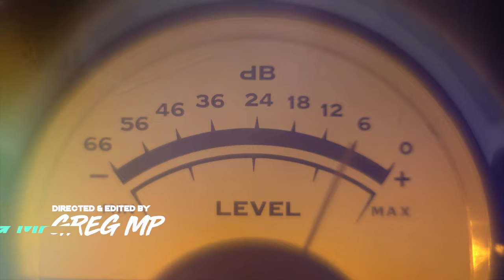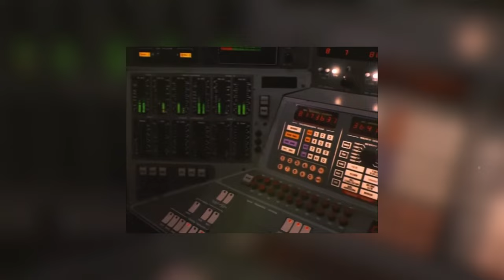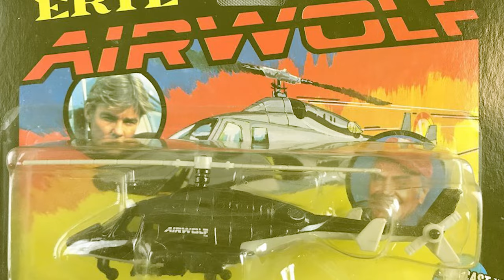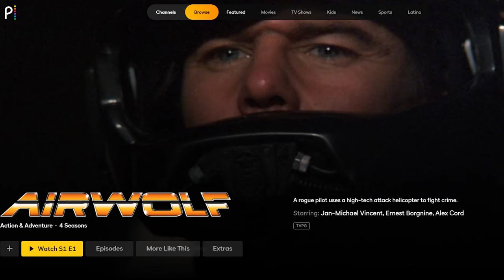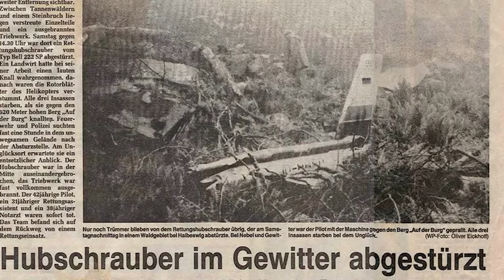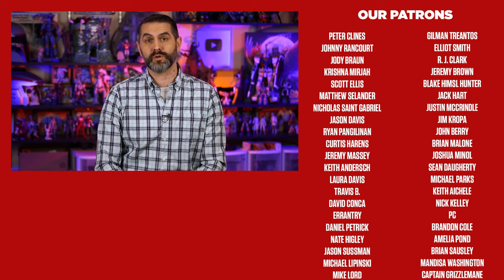The Story of Airwolf: Failed Magnum PI Spin-off Beating Blue Thunder At Its Own Game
Join us as we explore the wild and action-packed world of Airwolf, the '80s TV series that took the skies by storm.

From its humble beginnings as a potential Magnum PI spin-off to its eventual success as a hit show on CBS, we'll trace the history of Airwolf and the talented cast and crew who brought it to life.

Follow the adventures of Stringfellow Hawke (played by Jan-Michael Vincent), his partner Dominic Santini (Ernest Borgnine), and their high-tech helicopter as they take on a range of dangerous missions.

We'll also delve into the cultural impact of Airwolf and how it stood out in a crowded field of military-themed action shows like Blue Thunder. Whether you're a longtime fan or just discovering the thrilling world of Airwolf, this video has something for you. So buckle up and prepare for takeoff as we recount the story of this classic series.

The show originally aired on CBS and after the original series was cancelled, a fourth season, with an entirely new cast and on a much smaller budget, was filmed in Canada for the USA Network.